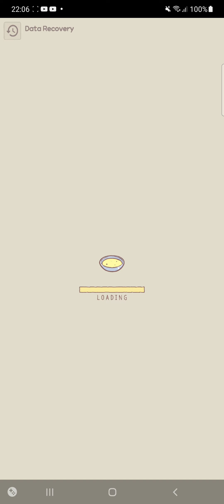cats & soup episode #33